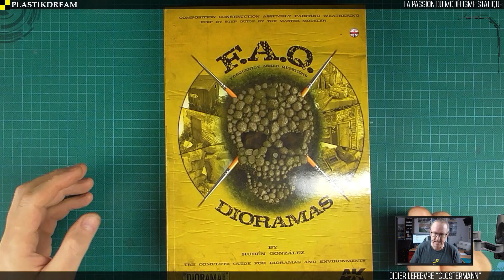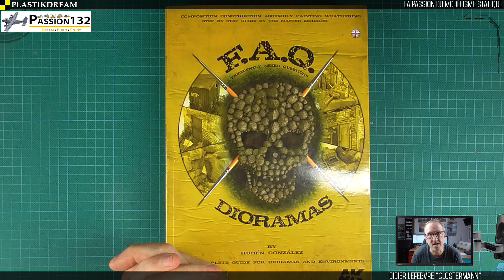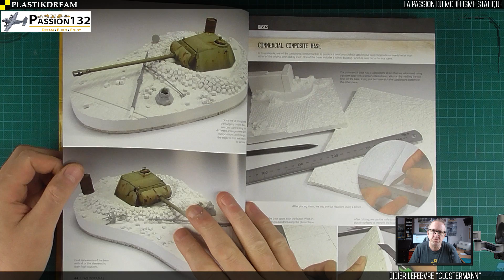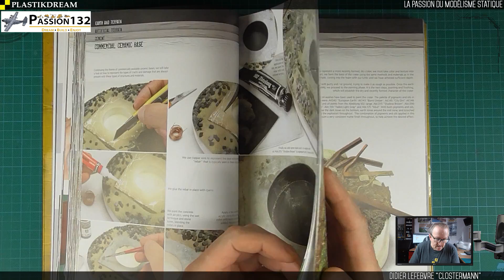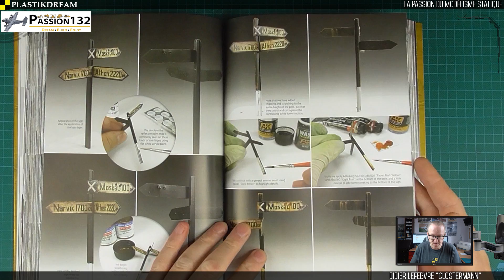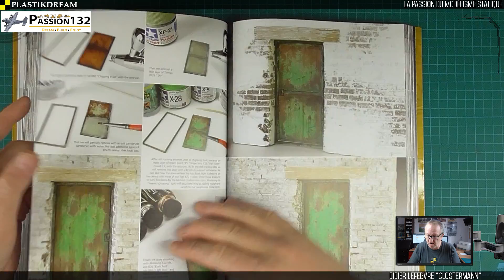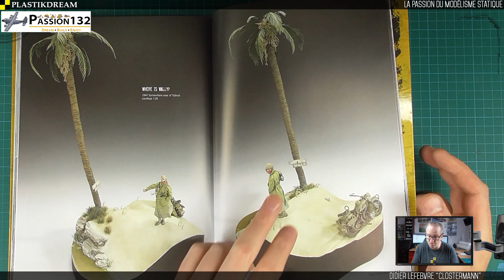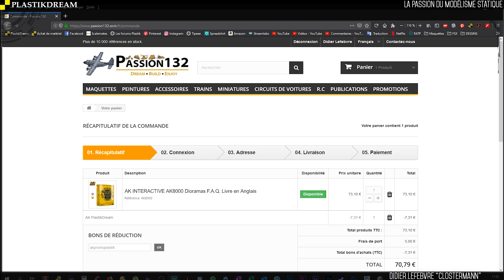📑 Plastikdream maquette : Livre FAQ DIORAMA de chez AK Interactive